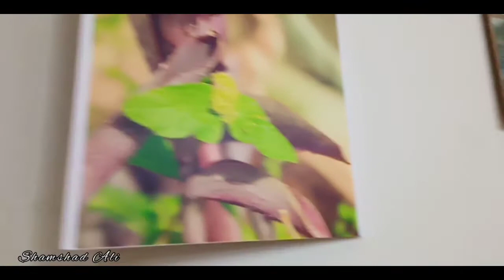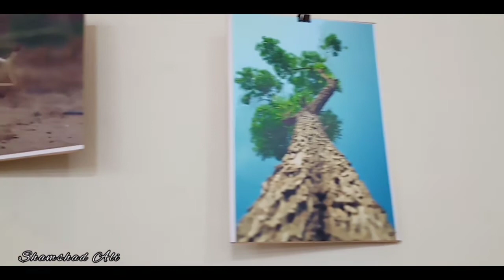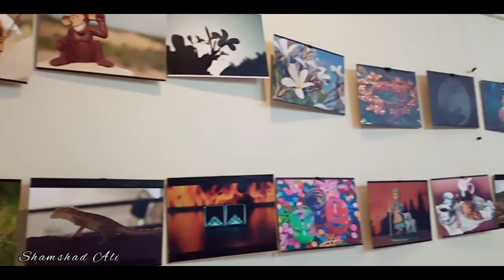Art gallery exhibition at Art & Design University of Sindh Jamshoro.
Art gallery exihibition held in Art & Design university of sindh Jamshoro where students from deferent programs including textile Designing, Miniature painting & Digital photography fixed their creative art work and pictures in art gallery. In exihibition also performed Faheem Allan his famous song (تو نے پاکستان دیا) son of reowned and folk singer Allan Faqeer.🖤